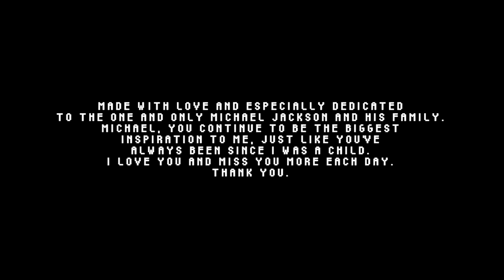Michael Jackson - Unbreakable (Animated Video)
In this fanmade animated video for Michael Jackson's underrated song Unbreakable, the King of Pop has to escape people who are trying to tear him down for money.

Further information:
In the summer of 2019, at the age of 15, I came across a rumor that said Michael wanted to make a video for Unbreakable but it never happened because Sony stopped promoting Invincible in 2002. This rumor also included an idea of how the video would have looked like. So this inspired me and I had a seemingly crazy idea of making an animated video for Unbreakable. I've always been interested in animation and I always liked to draw, but I never felt like I was very good, so I've been practicing on my own. In the last 3 years, I've revisited this idea a lot of times, but I was never able to make it work. Until early this year, after a lot of development in my animation and drawing skills, I started working harder and I eventually made everything come together. I hope you'll enjoy! 😊❤️